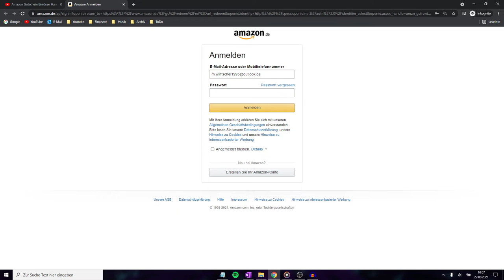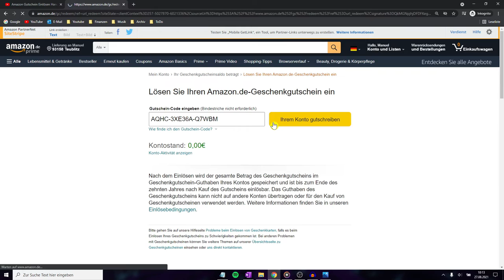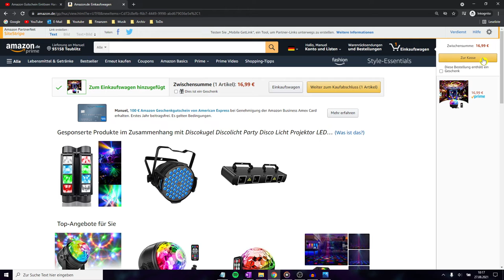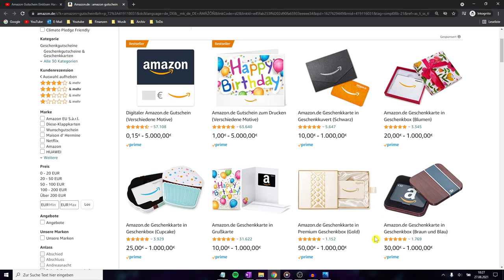Amazon Gutschein Einlösen Handy & PC ✅ ULTIMATIVE ANLEITUNG: Wie Geschenkkarte & Code Eingeben???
Amazon Gutschein Einlösen Handy & PC! Wie Karte & Gutscheincode bei Amazone Eingeben?
✅CODE EINLÖSEN
✅AMAZON GUTSCHEIN*

In diesem Video erfährst Du, wie Du Gutscheine und auch Karten von Amazone selbst verwenden kannst. Mit dieser Anleitung einen Amazon Gutschein einlösen am Handy oder PC und somit erfahren, wie man den Pin der Geschenkkarte bzw. vom Code eingeben kann.

Was muss man machen, wenn er nicht lesbar ist, obwohl man ihn online kaufen konnte? Das Auszahlen bzw. auf Bankkonto überweisen ist übrigens nicht so einfach möglich, vor allem, wenn man es nach dem freirubbeln machen möchte. Hast du diesen kostenlos bekommen, kannst du ihn normalerweise auch über die App verwenden.

Wenn es aber im Konto mit dem Bezahlen von z.B. Prime Video am iPhone doch nicht geht, sollte man es am Besten im Browser machen. Auf dem Smartphone kann es manchmal zu Schwierigkeiten mit der Anmeldung kommen, was 2020 schlimmer war als 2021.

Ein digitaler Wunschgutschein ist übrigens noch einmal etwas anders als ein Geschenkgutschein, da man diesen auch per E-Mail erhalten und z.B. für Filme verwenden kann. Ein Rabattcode und Aktionscode kann hier auch nicht eingelöst werden, da es nochmal was anderes ist.

Mit dieser Video Anleitung (deutsch & was tun?) / Montageanleitung / Bedienungsanleitung / Tutorial / Tipps & Tricks auf Youtube einen Amazon Gutschein einlösen am PC oder Handy und dadurch erkennen, wie man so einen Code auf einer Geschenkkarte eingeben kann.

▬ Video Kurse ▬▬▬▬▬▬▬▬▬▬▬▬